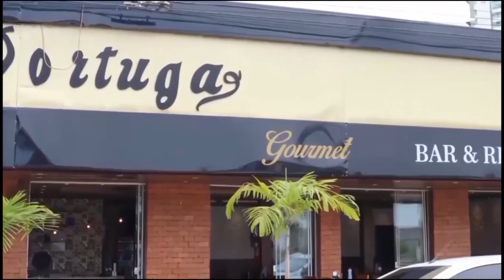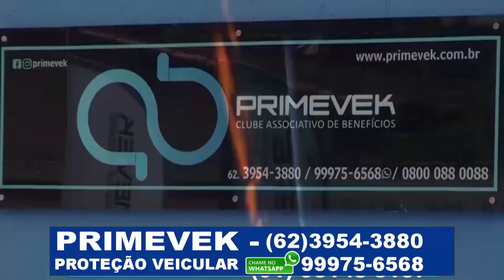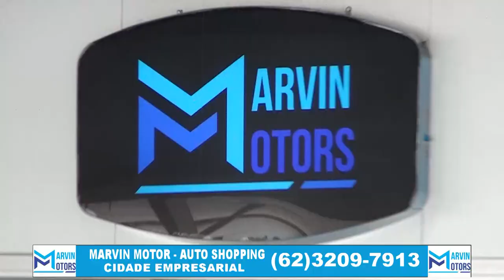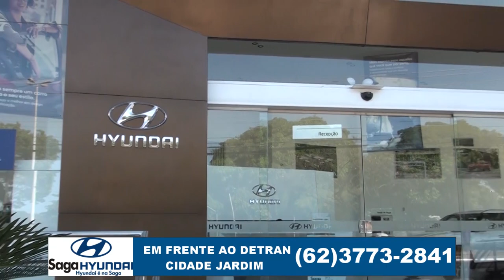PGM AUTO GIRO COMPLETO 05 11 2022